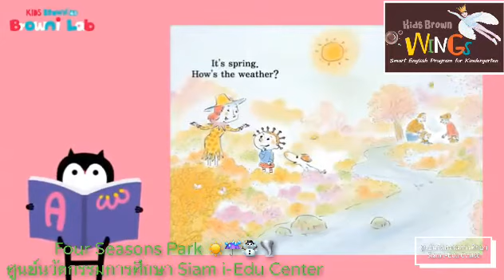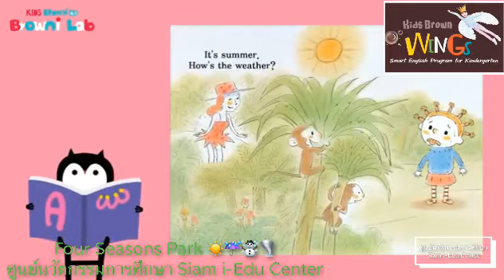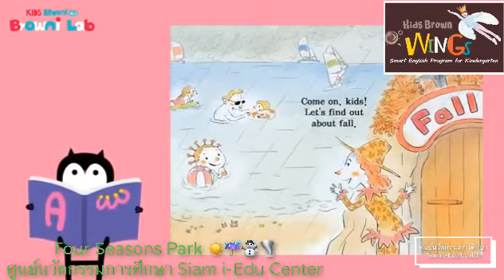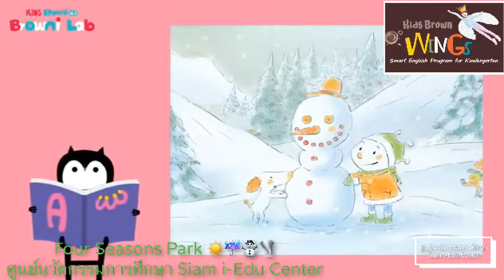Kids Brown Wings Online English Fun Story Four Seasons Park ศูนย์นวัตกรรมการศึกษา Siam i-Edu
คิดส์บราวน์วิงส์ อิงลิชออนไลน์คลาส Kids Brown Wings Online English Class Fun Story Four Seasons Park ☀️☔️☃️🌪

ติดตามการเรียนออนไลน์กันได้ที่
👉เพจ Page ศูนย์นวัตกรรมการศึกษา Siam i-Edu Center
👉ยูทูป YouTube ศูนย์นวัตกรรมการศึกษา Siam i-Edu Center

Kids Brown Wings👼  Integrated English Program for Kindergarten โปรแกรมภาษาอังกฤษบูรณาการทางการศึกษา Thinking, คณิตศาสตร์, วิทยาศาสตร์, ดนตรี, สังคม, ศิลปะ, การออกเสียง Phonics ฯลฯ 4 ทักษะการเรียนรู้ ฟัง พูด อ่าน เขียน ในหนึ่งโปรแกรม โดยมหาวิทยาลัยบราวน์ (Brown University) U.S.A
สนุก✨สร้างสรรค์✨เสริมสร้างจินตนาการ✨
ศูนย์นวัตกรรมการศึกษา Siam i-Edu Center English Program